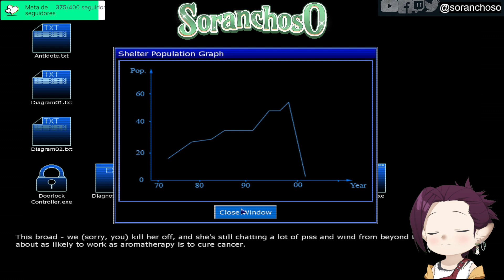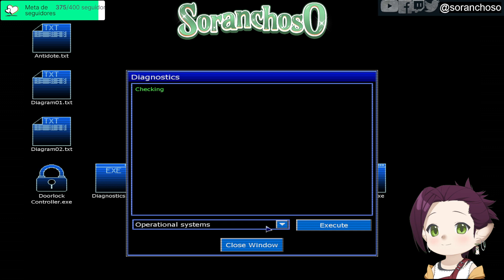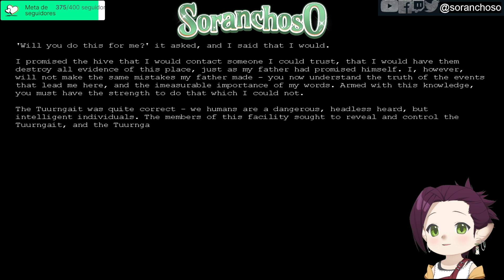Red, Clarence y mi otro yo- Ep 03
- Transmitido en vivo por Twitch

- Únete a nuestro Discord y seamos una gran comunidad! te esperamos!

-  Recuerda que hago stream los días Lunes, Miércoles, Viernes a las 09:00  o 18:00 y Domingo a las 18:00 Chile =D!